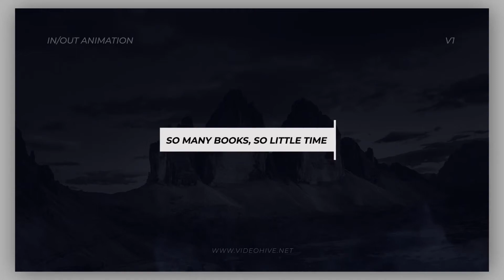Title Animation | After Effects Template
Well organized
12 Unique original title animation
No plugin required
Fast render
Easily customization of project
Adobe Premiere CC and above